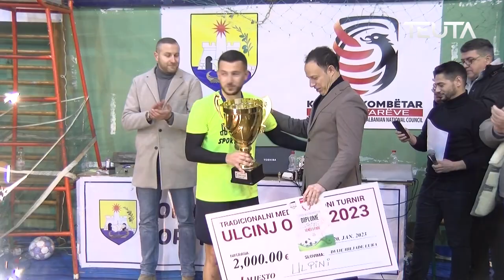Ekipi “Ulqini” fitues i turneut ndërkombëtar në futsall Ulqini open 2023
Ulqini Open 2023 ” është një prej turneve më të mëdha të mëdha në futsall që u  zhvilluat në rajon ku mblodhi skuadra të forta dhe lojtarë të jashtëzakonshëm të kësaj loje.